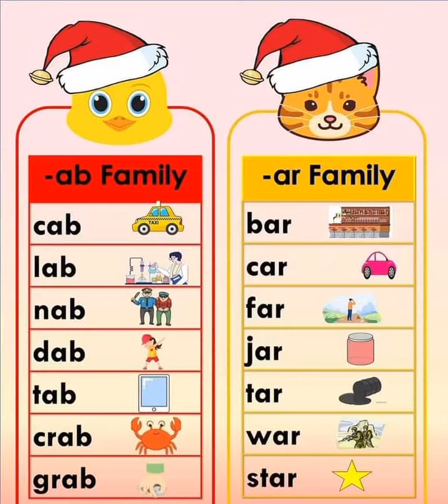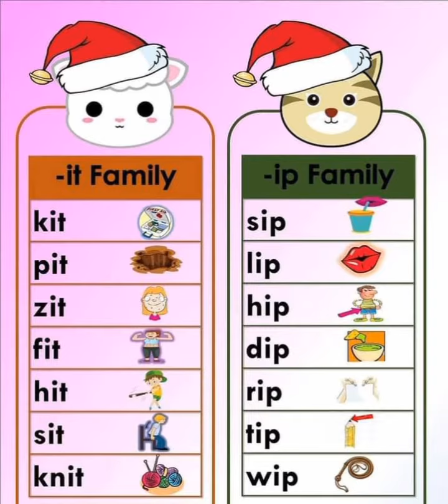Learn Phonics for Kids | Learn short Vowels in easy and effective methods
in this video we will learn short vowels and phonics for kids